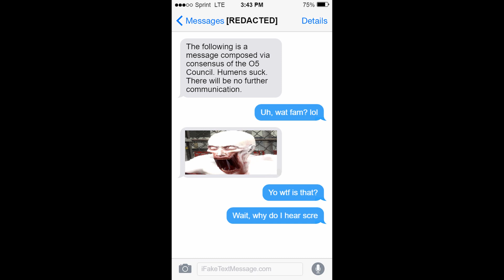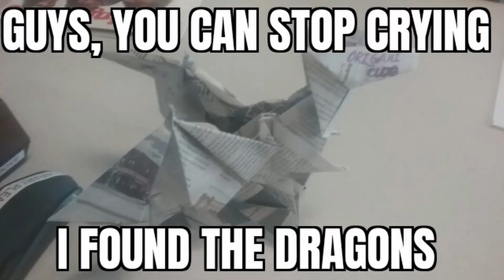SCP Memes | #11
at some moments the audio can sound a bit weird. like it sounds like it cuts out at the wrong moment, this is due to the issue that i was testing a new way to edit videos but it made it sound pretty bad, other videos i'll upload wont have this problem